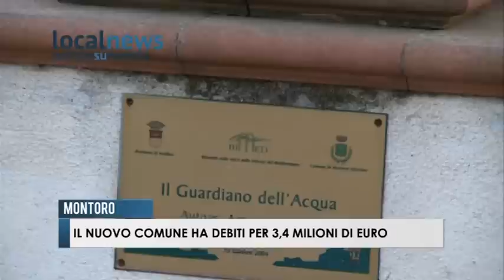MONTORO-Il nuovo Comune ha debiti per 3,4 Milioni di euro